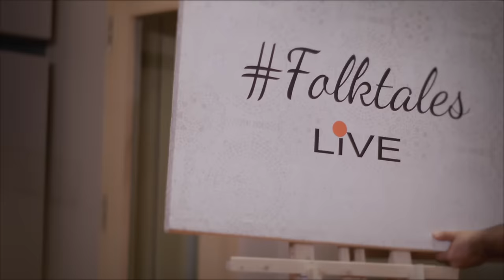Neha Bhasin | FolkTales Live | Sasse Ladeya na kar | Season 1 | Sameer Uddin | Latest Punjabi Songs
Sasse Ladeya na kar  ( official video )
Album :  FolkTales live ( season 1 )
Label : 5am Audio

SPECIAL THANKS TO USHA & SARITA NANI AND MOM FROM THE CORE OF MY HEART FOR THESE BEAUTIFUL FOLK TREASURES

MUSIC COMPOSER  - SAMEER UDDIN
LEAD VOCALIST – NEHA BHASIN
RECORDED AT – YASHRAJ STUDIOS
RECORDING ENGINEERS – SHANTANU H. / MANASI T. / ABHISHEK K.
MIX ENGINEER – KENNETH BASUMATARI @5AM AUDIO
MASTERED AT – CHRIST ATHENS MASTERS
MASTERED BY – CHRIS ATHENS
VIDEO EDITOR - JASRAJ PADHYE
COLOURIST - MITEN UDESHI @CH4
MUSIC ASSISTANT – NIKHIL PAKHARE / PRASANT SINGH
EXECUTIVE PRODUCER (5AM AUDIO) – RASHI BAGAI
PROJECT MANAGER - GAGAN TAKYAR

GUITAR – SAMEER UDDIN
GUITARS – PRASANT SINGH
MANDOLIN – CHANDRKANT LAKSHPATI
BASS – KENNETH BASUMATARI
PERCUSSION – RISHABH SHANKAR
PIANO – NATASHA PINTO
HARMONIUM – ADITYA PUSHKARNA
VIOLIN – JITENDER THAKUR
DRUMS – CASSIUS FERNANDES
BACKING VOCALS – MEENU KALE / TRISHA KALE / ABHISHEK NAILWAL